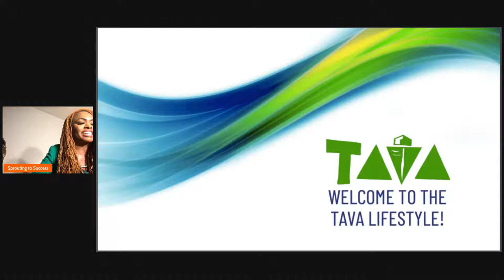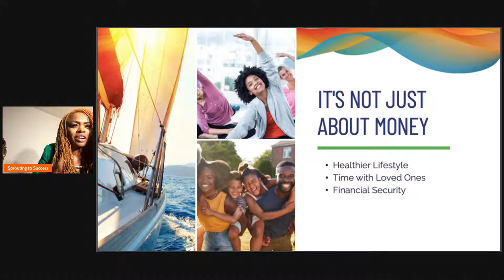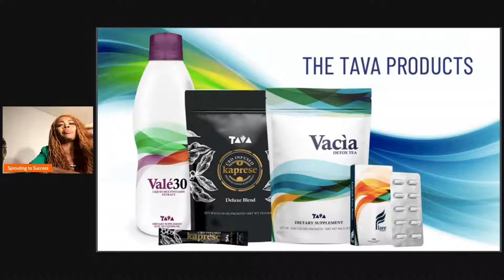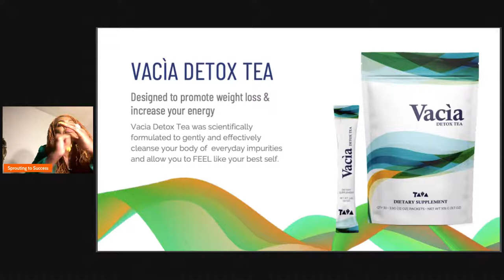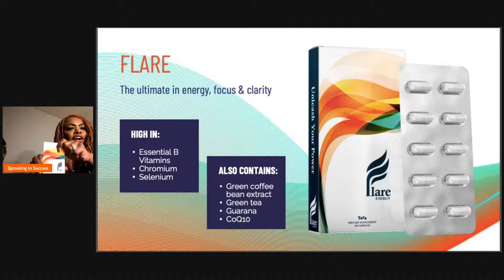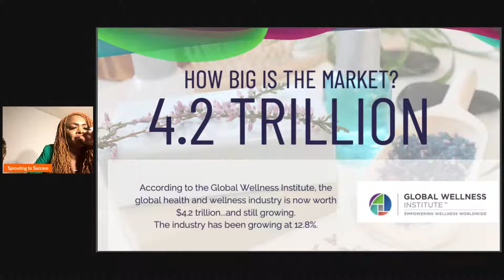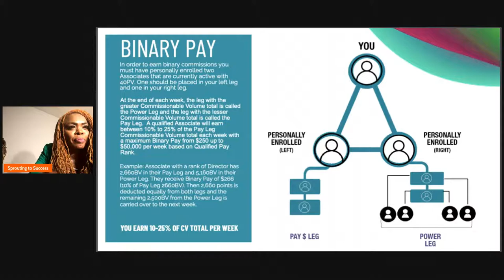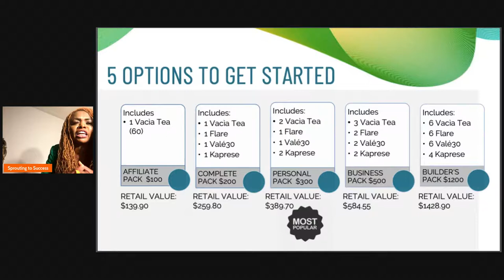Monday Night Business Opportunity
Wanna learn about the Tava Business? Join us live every Monday night at 8 pm CST/9 pm EST/7 pm PST

Get Tickets to The 2 BY 2 Event in Houston TX